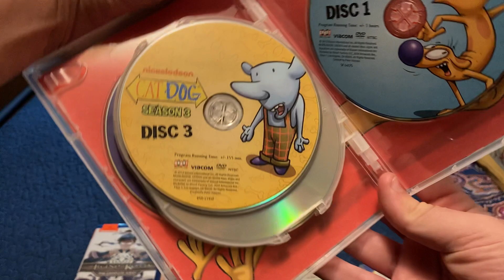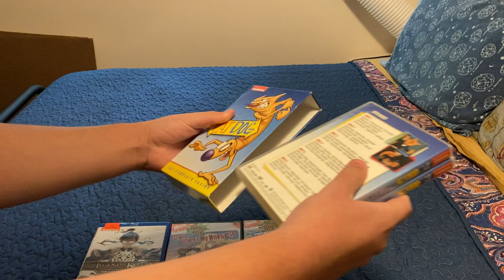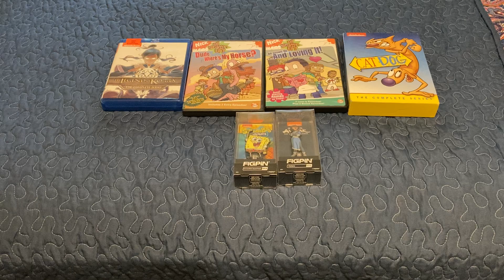Not Just Cartoon Merchandise Pick-Ups, It’s All NICKTOONS Merchandise Pick-Ups! (Part 3/3)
Is your home a Nickelodeon home? If not, here’s a three-part video featuring two gorgeous pins and four stylish physical media releases of shows produced by and for the iconic network that changed the landscape of entertainment forever, which is also my final video commemorating NickToons Anniversary Month (August) 2021 (the month marking the 30th anniversary of the original three cartoons produced specifically for Nickelodeon: Doug, Rugrats, and The Ren & Stimpy Show). Consider it my final appetizer to the upcoming livestream all about Nickelodeon that @NoParkingBerry and I will be doing with Zara Lobner and (depending on who will be available) either @ryanstreasures2491 or Norbert on Friday, August 20, 2021 at 6 PM Eastern (3 PM Pacific).

If you have a question/prompt regarding any aspect of Nickelodeon that you would like the four participants of our stream to discuss, then feel free to leave a comment about it on any part of this video by Thursday, August 19, 2021 at 8:30 PM Eastern (5:30 PM Pacific).